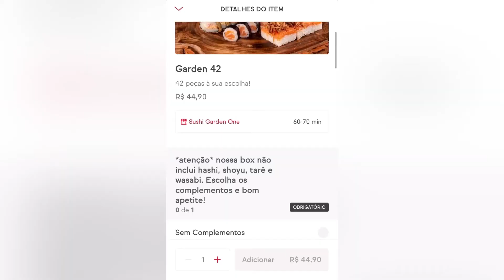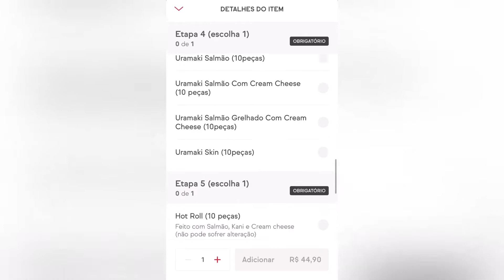Dica de Restaurante Japonês em São Paulo| Delivery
Oi exploradorexsss! Se liga nessa dicaaa de restaurante japonês em São Paulo. Cara, tava muuuuito bom!😝 Assista até o final pois esse vídeo ficou sensa!

Para mais dicas me sigam no Instagram: @dicasdajubralo.

Até o próximo vídeo galera!✌🏾